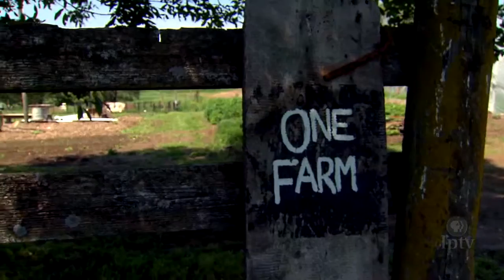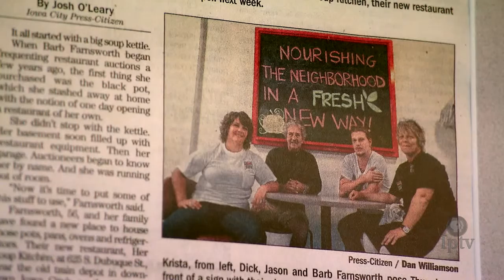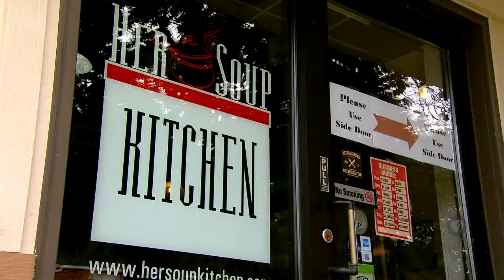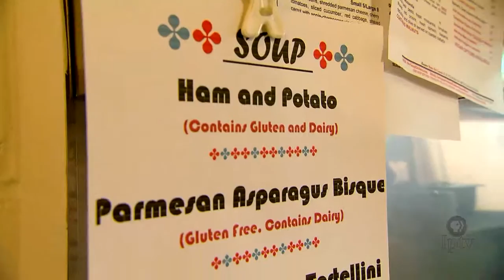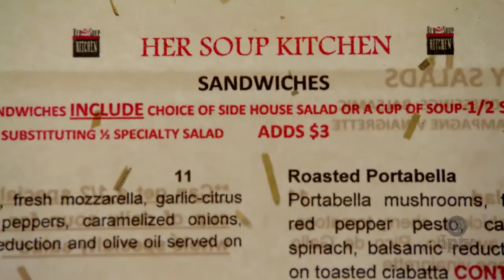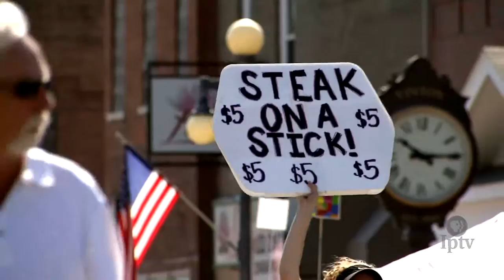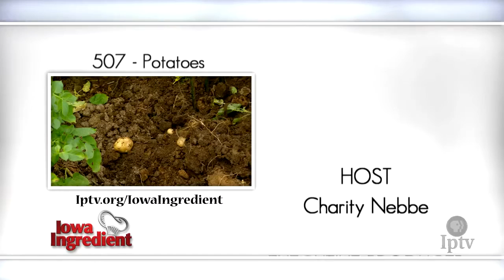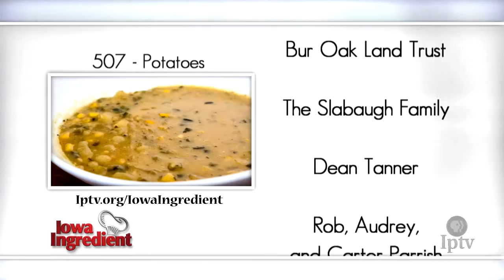Potatoes | Iowa Ingredient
As the fourth largest food crop worldwide, potatoes are a vital vegetable to a great number of cultures. Rich in vitamin C and potassium, the potato is the star of many favorite dishes here in the United States. On this Iowa Ingredient, join host Charity Nebbe as she explore the world of the potato, as we visit One Farm in Logan where Danelle Myer grows a variety of fresh produce and vegetables, including potatoes. Then Krista Farnsworth from Her Soup Kitchen in Iowa City will share a few creative recipes showing what’s possible with potatoes.